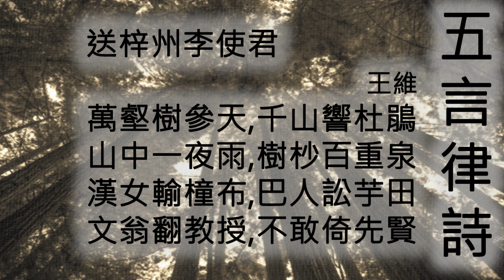送梓州李使君 - 王維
詩名：送梓州李使君
作者：王維
詩體：五言律詩

萬壑樹參天
千山響杜鵑
山中一夜雨
樹杪百重泉
漢女輸橦布
巴人訟芋田
文翁翻教授
不敢倚先賢